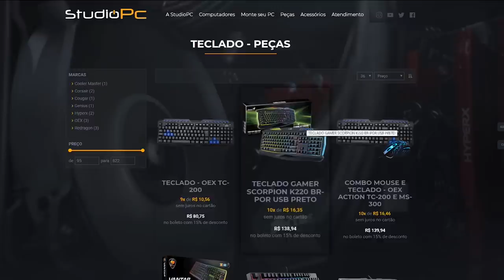QUER GRAVAR VÍDEOS COMIGO? EXPLICANDO TUDO PRA VOCÊS